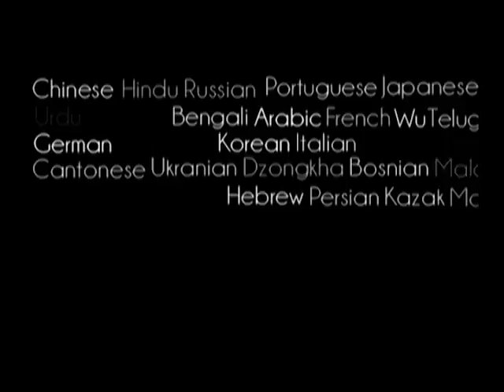Prabhupada 0859 To jest defekt zachodniej cywilizacji Vox populi, branie pod uwagę opinii publiczne